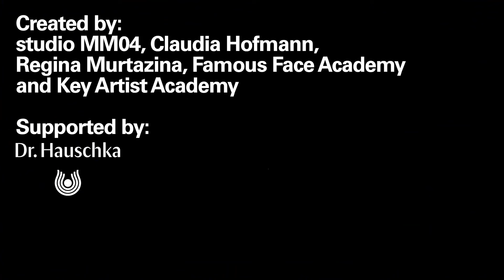NEONYT Fall 2022 Frankfurt - Fashion Channel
Neonyt is the synonym for the fundamental transformation process of the textile and fashion industry.

It stands for the reinterpretation of what has already been and the aim to continuously develop ourselves further: aesthetics, trends, lifestyle, these innate themes of fashion are merging with sustainability, digitalization and innovation.

The brand reacting to the transformation of the industry by offering a place where professionals can meet and engage in valuable dialogue.

Neonyt combines business, inspiration, knowledge and community building in a neo-new way.